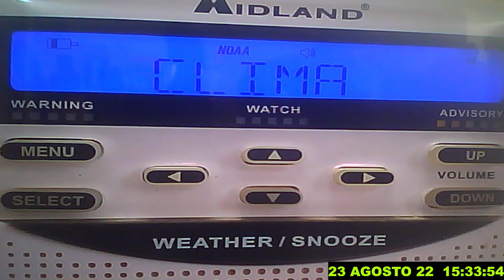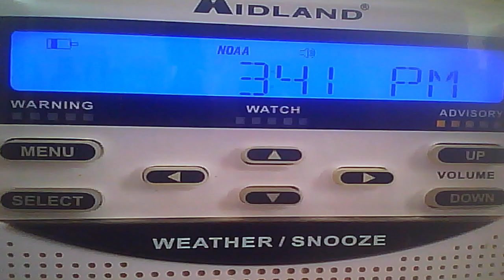🟠ANTES DE SEPTIEMBRE 🟠AHORA TIEMBLA LA CIUDAD DE MEXICO M3.5 MILPA ALTA🟠YA SON 20 SISMOS ESTE 2022🟠